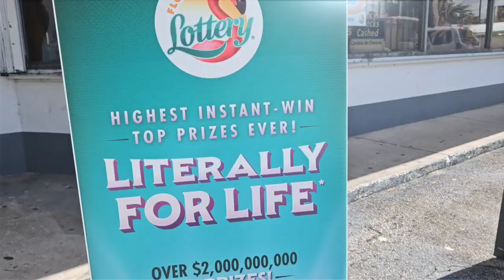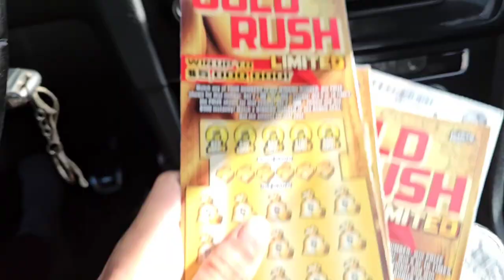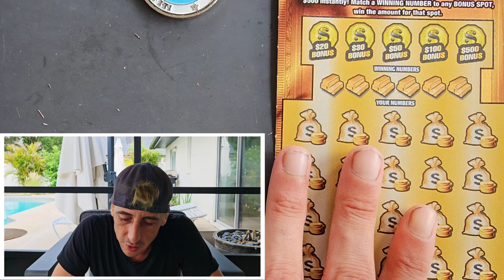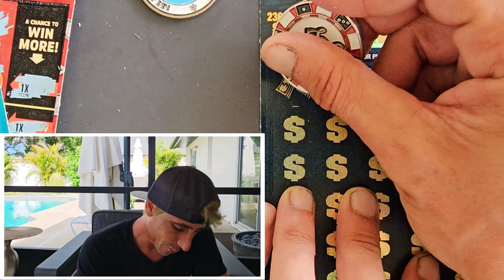$50,000 WINNER WTF🚀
2 × $50 $1,000,000 A Year for Life Spectacular scratch off tickets from the florida lottery!
2 x $10 Payday Bonus
3 x $5 Seven Figures

Join Stake Online Casino here (copy/paste link):
stake.us/?c=07336ee4de